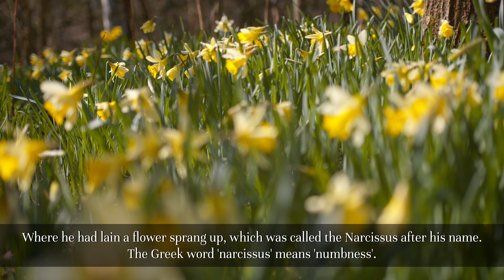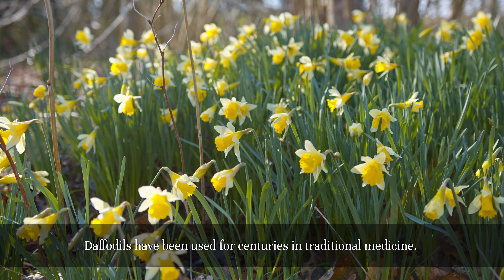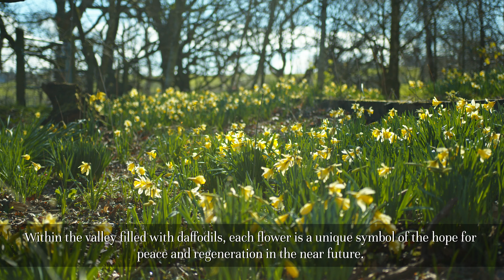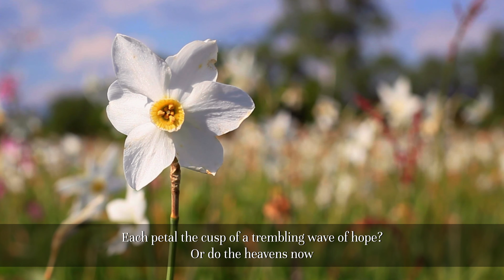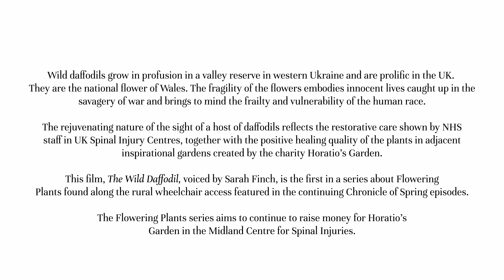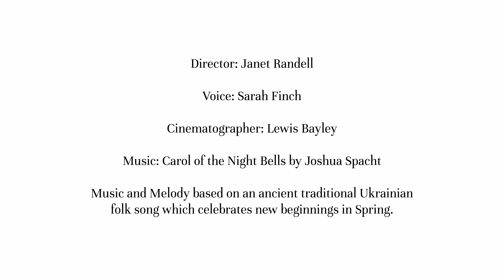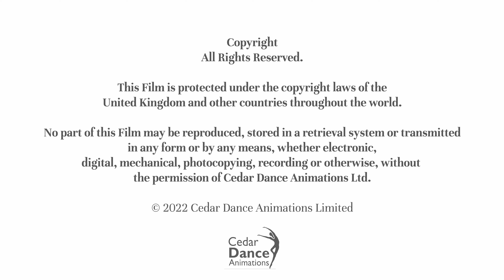A Chronicle of Spring Episode 67 – The Wild Daffodil – UK and Ukraine - Spring 2022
Cedar Dance Animations presents A Chronicle of Spring, a series of films dedicated to the NHS. Directed by choreographer Janet Randell, each episode invites you to take a virtual break from the continuing impact of Coronavirus and journey along a meandering path into a remote wood as the seasons progress and the plants flower through 2022.

Director and choreographer Janet Randell planned the wood many years ago to include easy access for all levels of mobility. Each film, directed through the eyes of a choreographer, is presented from the perspective of a wheelchair user. You are invited to join in and follow the twists and turns of the access through a wild wood with its dramatic and ever-changing scenery throughout the unfolding months. A strong message of care and nurture, hope for the future, as well as an appreciation of nature in all its forms, permeates the films.

Episode 67 A Chronicle of Spring – Along the Path – The Wild Daffodil – UK and Ukraine – Spring 2022

Director, choreographer and animator Janet Randell writes: “10th May 2022. The Chronicle of Spring series continues with a series devoted to flowering plants. As well as focusing on the intricate detail and special features of flowering plants found along the access in the ancient woodland, this series also aims to revive the legends associated with them and highlight their medicinal uses, past and present. Largely inspired by surveys indicating a dwindling knowledge of common plants such as primroses and bluebells, the series seeks to inspire enthusiasm for and an appreciation of wild flowers. It also aims to continue to raise money for Horatio’s Garden, NHS UK spinal injuries units.

The first in the Flowering Plants series is the Wild Daffodil. With its miniature yellow trumpets, it is a welcome herald of spring and is named after Narcissus the Greek youth who became enchanted with his own image reflected in the water. Also called the Lenten Lily, the wild daffodil is said to have given comfort to Christ as he lay in agony in the Garden of Gethsemane. Today daffodils are grown in high areas of Wales to produce medicines effective in warding off symptoms of Alzheimer’s and Poliomyelitis.

The second half of the film highlights the Valley of the Daffodils in the Carpathian Mountains near Khust in western Ukraine. Here wild daffodils bloom on a vast plain that turns almost snow-white in late spring. Each delicate flower is a unique symbol of the fragility of the human predicament in times of war and represents the hope for peace and regeneration in the near future.

The music is based on an ancient traditional Ukrainian folk song predating the familiar Christmas carol ‘Carol of the Bells’ and celebrates new beginnings in spring. The poem Secret Valley of Daffodils, A Poem for Ukraine by J.F. Randell is based on early musical metres, which alternate chant with dance rhythms. It celebrates the beauty and frailty of the daffodils found in Ukraine and touches on themes of fragility, defiance, resilience and hope.”

Each episode varies in mood and aims to share something tranquil, vibrant and beneficial to personal health. Focusing on renewal and regrowth as an impetus for being mindful in supporting mental health and wellbeing, the series hopes to appeal to everyone, including key workers, care workers, NHS staff, people with disabilities and those who have lost loved ones. Chronicling the inter-connectivity between trees, flowers, plants, shrubs and wildlife linked by the winding path, the film is a tribute to the indomitable spirit of all teamwork in care and voluntary work in this time of crisis throughout the UK and the world. If you enjoyed this film and would like to support the NHS charity Horatio’s Garden, which creates beautiful gardens in NHS spinal injury centres, we are asking for all donations to be made
or you can simply text SPRINGTIME to 70450 to donate £5.

Janet Randell, Director of the film series A Chronicle of Spring, is Artistic Director of The Cedar Dance Theatre Company and Cedar Dance Animations Ltd., and Creator and Producer of The Tutorial Guide to DanceForms , also trustee of the charity Woods, Hills and Tracks Ltd.

Sarah Finch, Stage and Screen actress, has performed on London’s West End, with the Royal Shakespeare Company and has toured in the UK and abroad.

Lewis Bayley, Cinematographer for A Chronicle of Spring, is also video and technical editor for The Tutorial Guide to DanceForms, and freelance Cameraman/Editor.